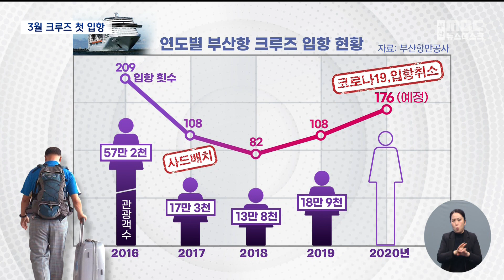3년만에 빗장 푸는 '크루즈'...3월 첫 입항 (2023-01-12,목/뉴스데스크/부산MBC)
▶ 코로나19로 굳게 잠겼던 부산항 크루즈터미널이 오는 3월  빗장을 풉니다. 크루즈 입항이 금지된 지 정확히 3년 하고도 한 달 만입니다. 올해는  모두 80 차례의 크루즈가 입항할 것으로 보여 부산 관광 활성화에 기대감이 높아지고 있습니다.